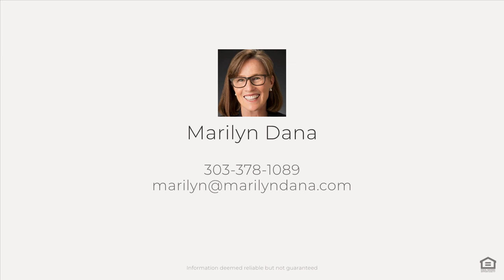2000 E 12th Ave, Denver, CO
See the Property Website! :: Marilyn Dana - Coldwell Banker Realty - :: This lovely updated property is ideally situated steps to Cheesman Park in the heart of Denver. Recent upgrades throughout including new appliances, countertops, backsplash, plus more. Offering breathtaking views of the park, the city skyline, and the majestic mountains, it provides a unique urban living experience. With only two residences per floor, it gives a sense of exclusivity and privacy. Inside, the spacious three-bedroom floor plan features an open living and dining area complete with a cozy fireplace. The primary suite offers not only a park view but also a full bath and a convenient walk-in closet. The second and third bedrooms share a well-appointed bathroom, with the third bedroom thoughtfully set up as an office with a murphy bed. A charming balcony off the living area provides a serene spot to take in all that Denver has to offer. Recent upgrades such as newer flooring and paint enhance the interior ambiance. Additionally, the property comes with the convenience of two indoor parking spaces in a heated garage. The building itself, 2000 Cheesman East, is impeccably maintained, with refurbished elevators and updated common areas. Residents can enjoy a range of amenities, including an indoor swimming pool, spa, sauna, exercise room, community room for gatherings, a community garden and patio area, and even a tennis court. With on-site staff available Monday through Friday, this residence combines the best of city living with modern comfort and leisure.